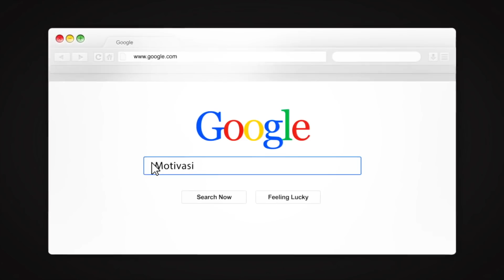PODCAST PAGI - Teknik Berpikir Positif agar Tidak Ketipu atau Kecewa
Sebuah video motivasi hidup sukses dari Arian Surya pemilik dari Pagar Kehidupan. Pernah gak sih merasa Kecewa karena tidak tau kenapa, kok setiap kali berpikir Positif sial terus? Lalu, Bagaimana sih cara berpikir positif itu? Emang ada ya solusi cara berpikir positif yang benar? Jawabannya ADA. Di video motivasi hidup sukses ini, Arian Surya memberikan inspirasi sukses nya melalui PODCAST PAGI di Pagar kehidupan. Di episode video motivasi sukses ini, Arian memberikan inspirasi nya mengenai bagaimana cara berpikir positif yang benar dan Masuk Akal! Ada loh ternyata sebuah teknik nyata untuk bisa menjadi Beruntung ketika berpikir positif! Mau tau? Simak video inspiratif motivasi hidup untuk sukses terbaik kali ini! MENARIK BANGET! :)

MAU Curhat? Ini Dia Tempat nya